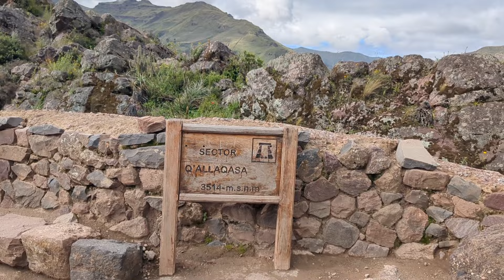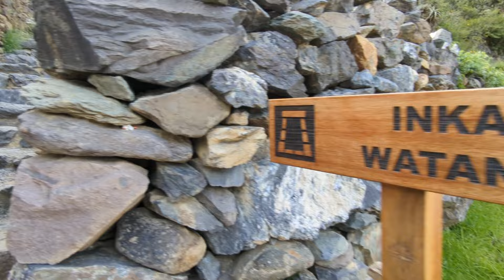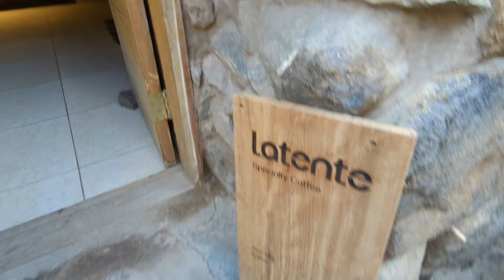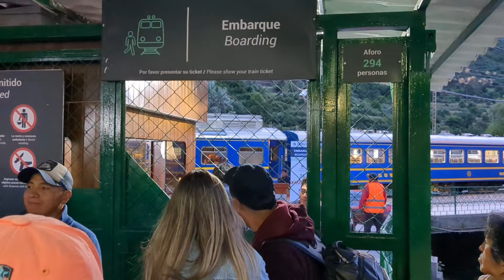VALLE SAGRADO Inca de Perú. Pisaq, Moray, Salineras y Ollantaytambo.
Contratamos una furgoneta privada para los 11 viajeros en el centro de Cuzco, nos cuesta 21 euros por persona con conductor y guía (muy majo pero magufo) sin comida.
Nos recogen en el hotel y nos llevan hasta Ollantaytambo con todas las visitas, lo mejor y más curioso Pisaq y Moray. Ollanta también es increíble.

Si queréis los mejores viajes para esquiar o hacer snowboard por el mundo entrad en NieveTotal.com (unos precios que no te esperas)
o en mi cuenta personal

Subscríbete a este canal de youtube que es gratis para estar al tanto de más aventuras, información de calidad y más cosejas.

NieveTotal.COM La droga engancha pero la nieve más.